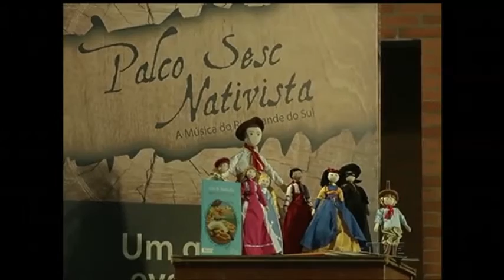Projeto ensina tradicionalismo para crianças no Acampamento Farroupilha de Porto Alegre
Em pleno Acampamento Farroupilha de Porto Alegre, crianças aprendem de forma lúdica os costumes, a cultura e o tradicionalismo gaúcho. É o projeto Ciranda Escolar, que proporciona uma experiência inesquecível a estudantes de escolas de todas as regiões do estado.